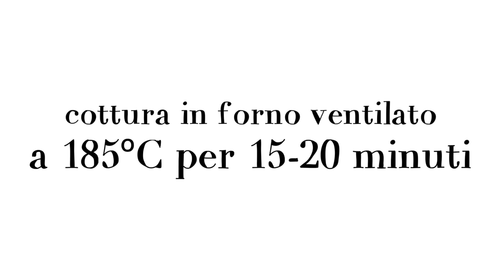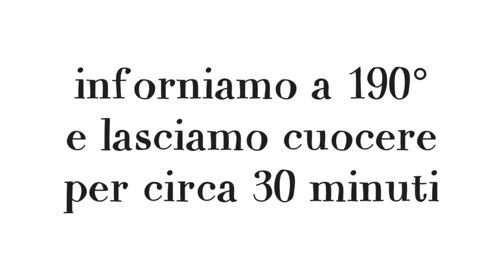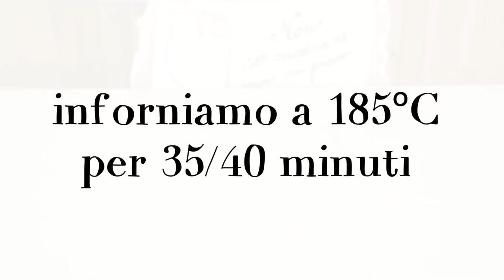RACCOLTA DI IDEE PER UN MENU DI PESCE - 10 Ricette Facili e Veloci per Vigilia, Natale e Capodanno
Oggi vi propongo 10 idee per un menù di pesce, con tante idee facili e veloci da realizzare, perfette per la tavola delle Feste. Vi propongo tanti piatti che, dall’antipasto al secondo, ci permetteranno di portare in tavola piatti semplici e deliziosi, che ci faranno fare bella figura con amici e parenti durante la Viglia di Natale o le feste di Natale. Realizziamo 10 ricette diverse a base di pesce, iniziamo dagli antipasti che sono l’insalata di polpo, il cocktail di gamberetti in cestini di sfoglia e l’insalata di ceci, gamberetti e melone. Passiamo poi ai primi piatti, le linguine al pesce spada, le penne gamberetti e zucchine e le classiche tagliatelle salmone e panna. Finiamo con i secondi piatti a base di pesce, ovvero il salmone in crosta di sfoglia, il salmone al forno con patate, il salmone al vapore con verdure e il salmone al limone. Tutti questi piatti sono davvero semplici da portare in tavola e metteranno tutti d’accordo, scegliete voi i piatti che preferite provare e fatemi sapere se vi piacciono!

👇INGREDIENTI👇

🐙 INSALATA DI POLPO ▶︎ 0:11
1 kg di polpo
60 gr di rucola
10 pomodorini
Aceto e aceto balsamico
Sale e Olio extra vergine d'oliva q.b.

🦐 COCKTAIL DI GAMBERETTI IN CESTINI DI SFOGLIA ▶︎ 1:26
1 rotolo di pasta sfoglia rettangolare
2 cucchiai di maionese
cucchiai di yogurt greco
cucchiaio di ketchup
200 gr di gamberetti cotti
Insalata iceberg

🥗 INSALATA DI CECI, GAMBERETTI E MELONE ▶︎ 2:53
300-400 gr di ceci
100 gr di gamberetti
1 gambo di sedano
2-3 fette di melone
Buccia e succo di limone

🍝 LINGUINE AL PESCE SPADA ▶︎ 3:54
320 gr di linguine
300 gr di pesce spada
15 pomodorini
50 ml di vino bianco
1 spicchio di aglio
peperoncino
granella di pistacchio
foglioline di menta
Sale e Olio extra vergine d'oliva

🥒 PENNE GAMBERETTI E ZUCCHINE ▶︎ 5:32
350 gr di pennette
2 zucchine (circa 350 grammi)
mezza cipolla
350 gr di gamberetti freschi o surgelati
prezzemolo

🐟 TAGLIATELLE SALMONE E PANNA ▶︎ 7:30
300 gr di tagliatelle secche
200 gr di salmone affumicato
250 ml di panna da cucina
mezza cipolla
prezzemolo
formaggio grattugiato

🐟 SALMONE IN CROSTA DI SFOGLIA ▶︎ 9:06
2 tranci di salmone 250g circa
300 gr di spinaci cotti e strizzati
1 rotolo di pasta sfoglia rettangolare
1 tuorlo
Latte q.b.

🐟 SALMONE AL FORNO CON PATATE ▶︎ 10:25
3 tranci di salmone
4 patate
2 spicchi d'aglio
rosmarino

🐟 SALMONE AL VAPORE CON VERDURE ▶︎ 11:42
3 tranci di salmone
verdure a piacere es. piselli, carote, broccoli

🐟 SALMONE IN PADELLA AL LIMONE ▶︎ 12:42
3 tranci di salmone
farina q.b.
succo di 1 limone
1/2 bicchiere d'acqua